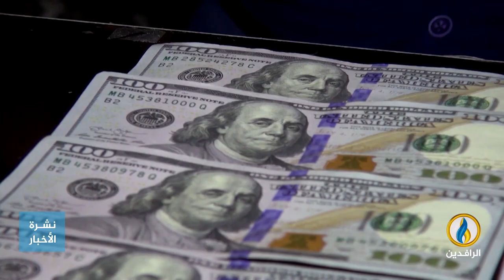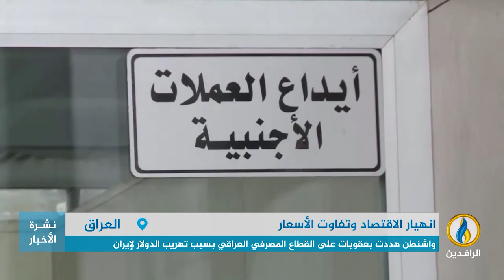تقرير | الأسواق في العراق تعيش اضطرابًا غير مسبوق من انخفاض الدينار وارتفاع صرف الدولار